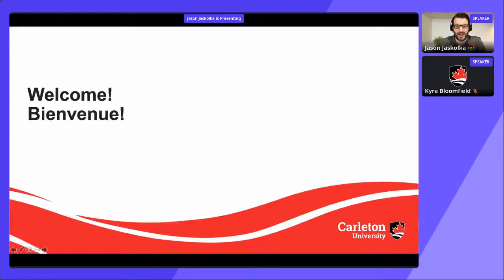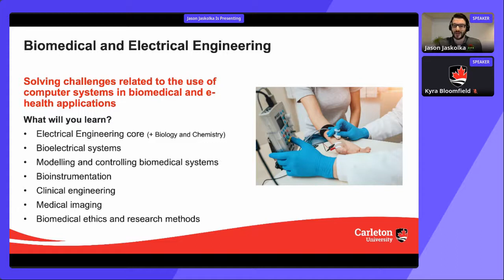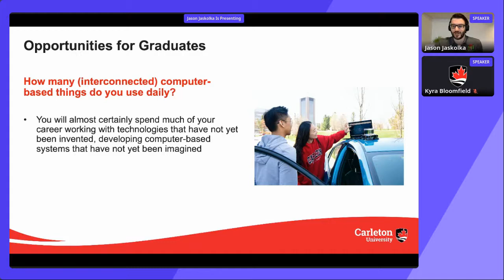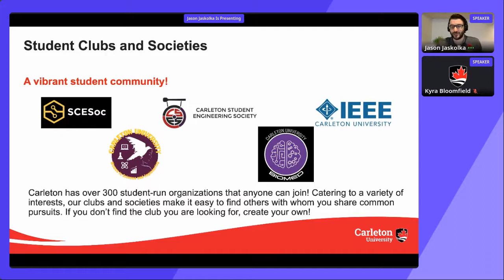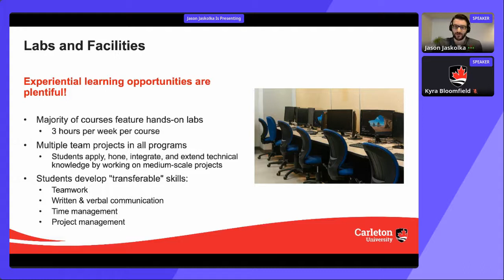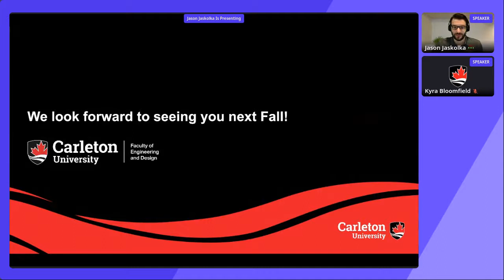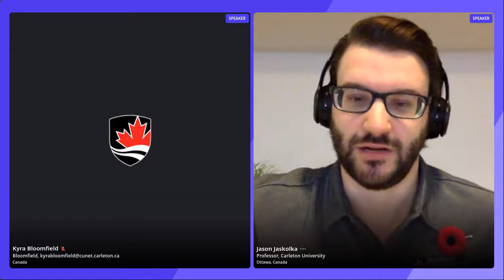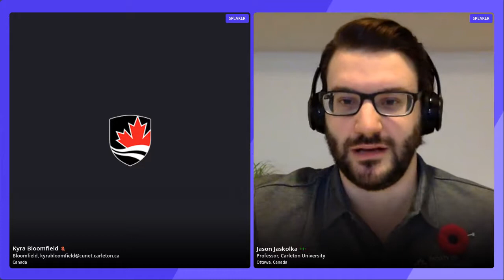Virtual Fall Open House 2021: Department of Systems and Computer Engineering